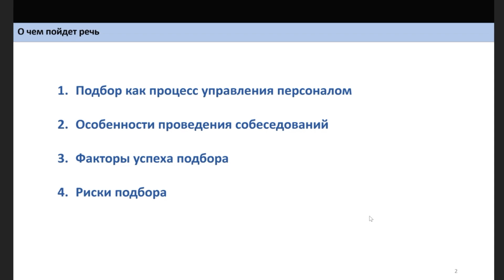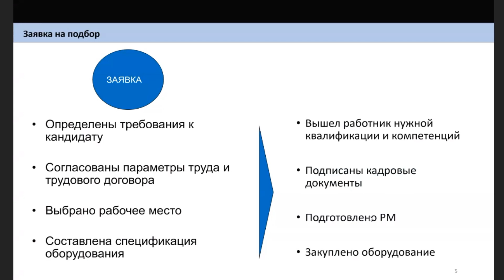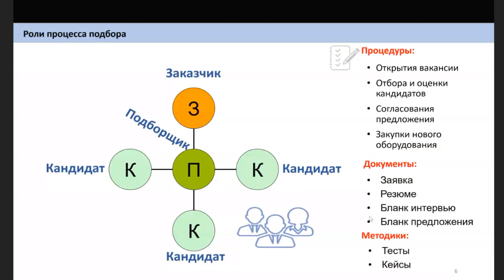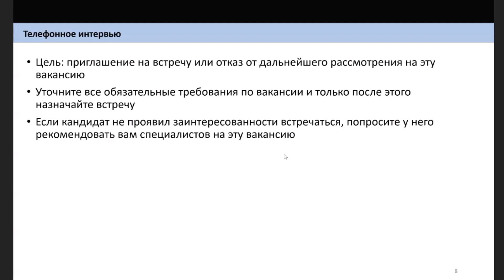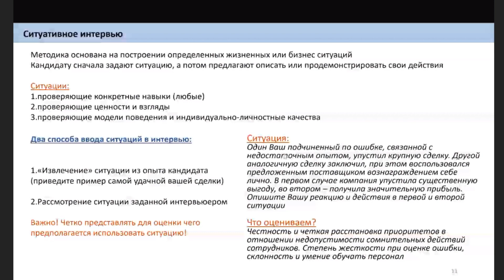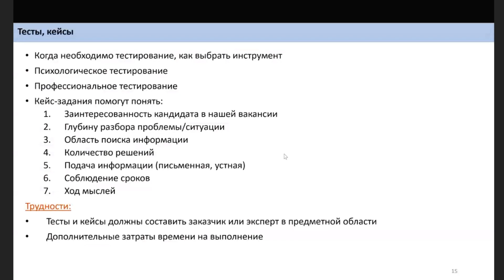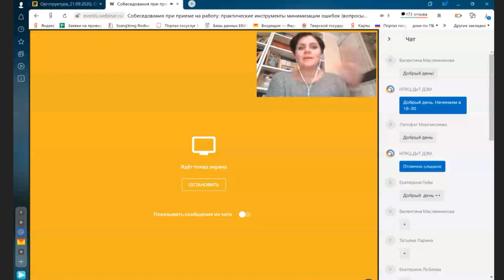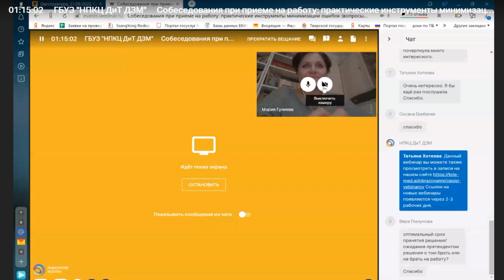Собеседования при приеме на работу практические инструменты минимизации ошибок вопросы, кейсы, тесты